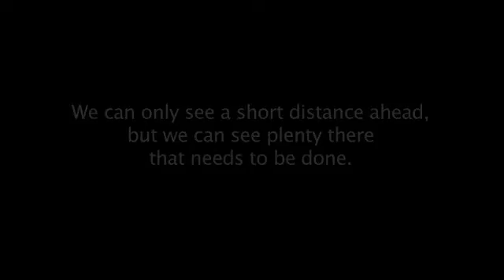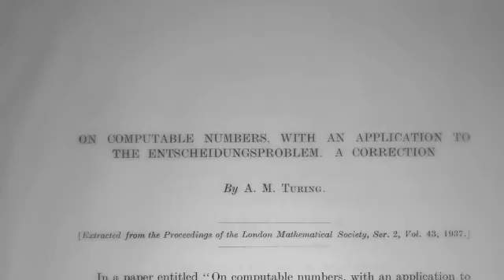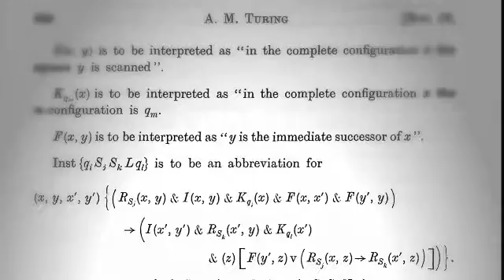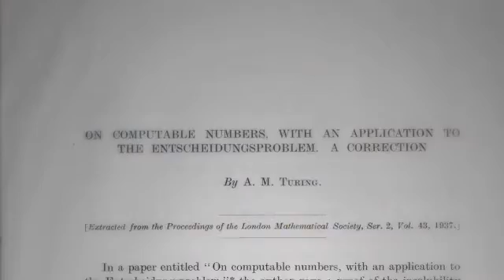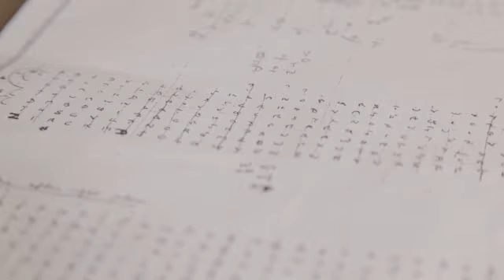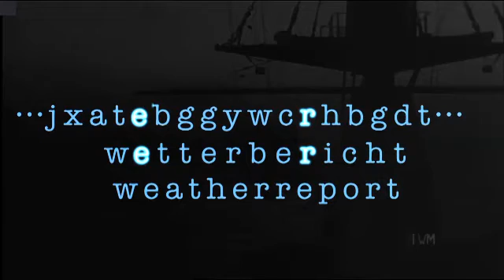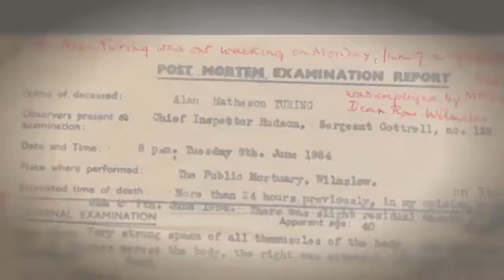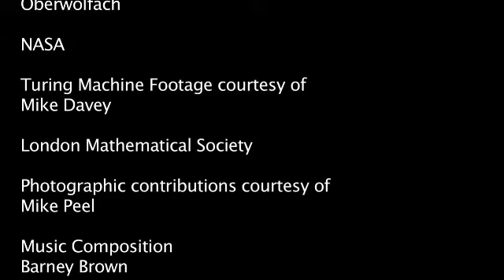Alan Turing - Celebrating the life of a genius [2012]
Description: Saturday 23 June 2012 marks the centenary of the birth of Alan Turing - mathematical genius, hero of the WWII code breakers of Bletchley Park, and father of modern computing.

Alan Turing was a mathematician, cryptographer and pioneer of computer science who possessed one of the greatest brains of the 20th century. His life was one of secret triumphs shadowed by public tragedy.

Presented by Dr James Grime, Enigma Project Officer at the University's Millenium Mathematics Project

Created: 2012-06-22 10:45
Collection: Research Horizons
Publisher: University of Cambridge
Copyright: University of Cambridge
Language: eng (English)